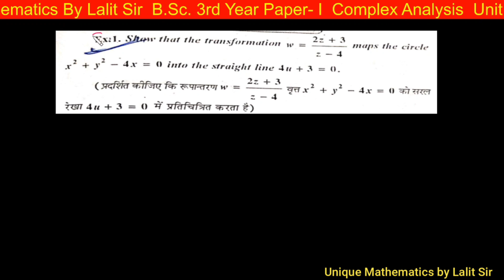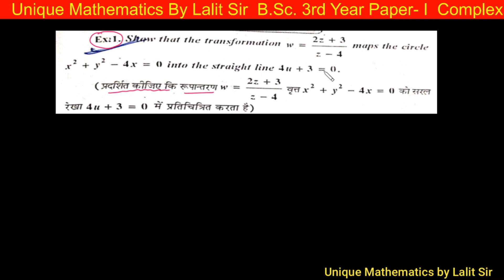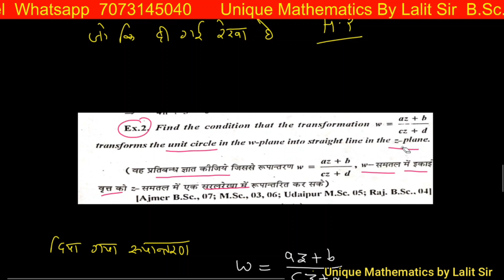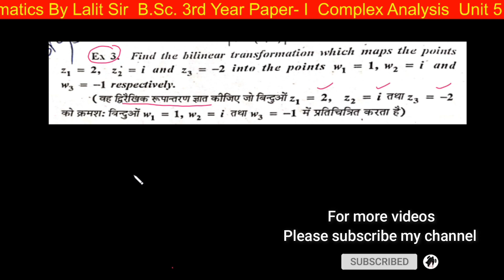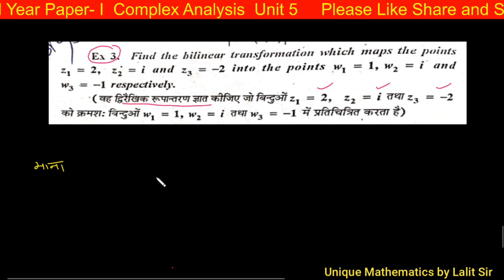Complex analysis | Cross-Ratio | Invariant Points of Bilinear Transformation | Problems & Solutions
B.Sc. 3rd-year mathematics
Complex Analysis